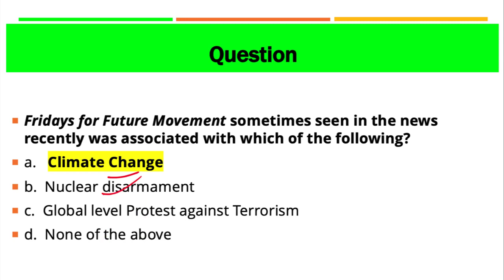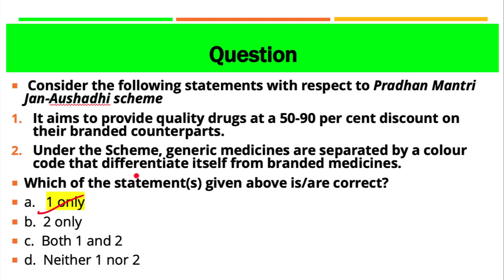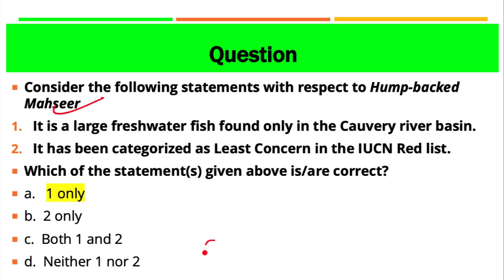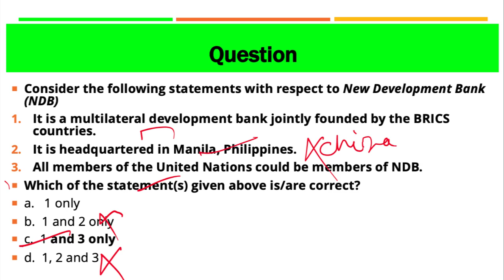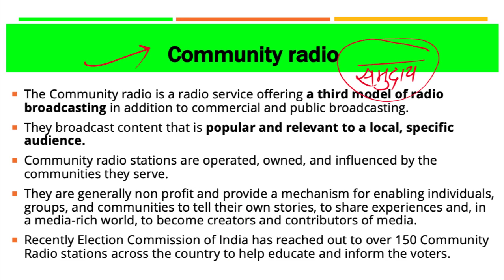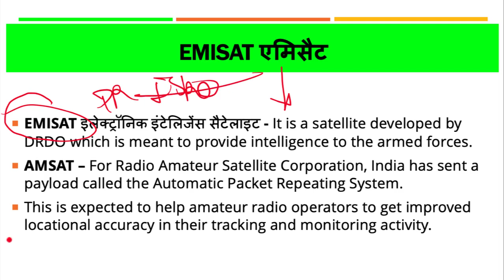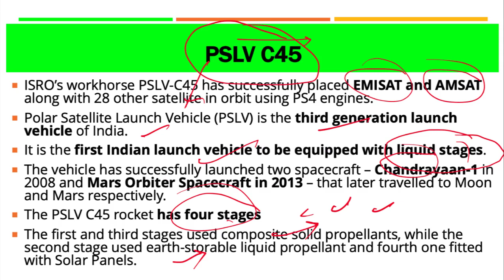2 April 2019, हिन्दी Prelims Updater Series, News Discussion hindu, PIB, Yojana UPSC, CSE, IAS